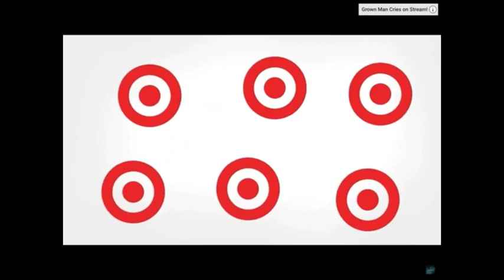Super Turbo Animation Logos In Fast And Slow!